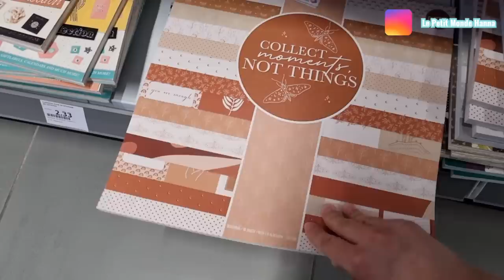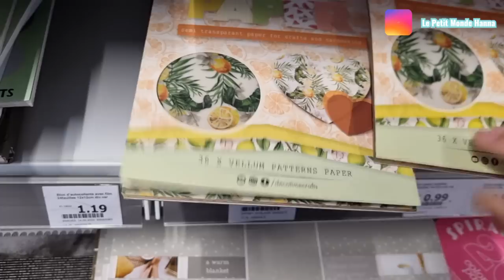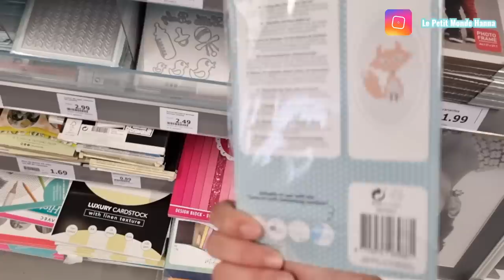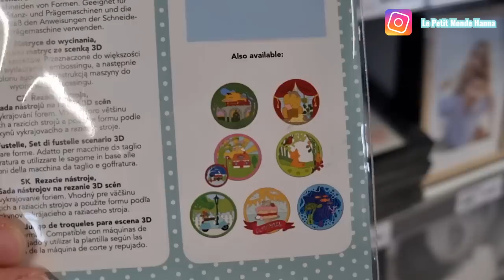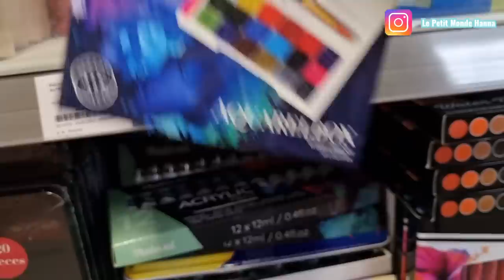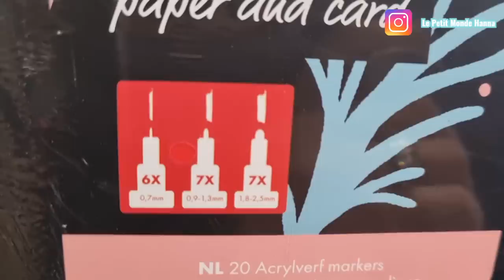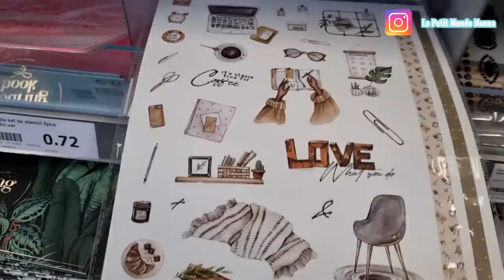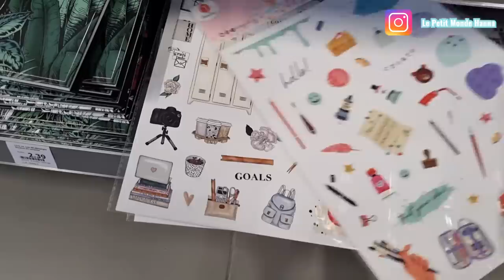ACTION ARRIVAGE 25-05 LOISIRS CRÉATIFS 🎨